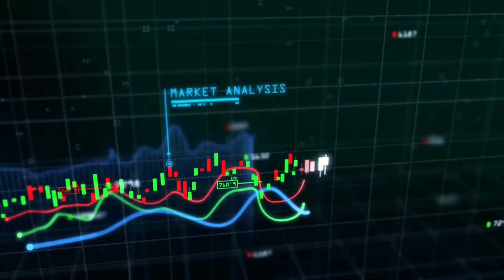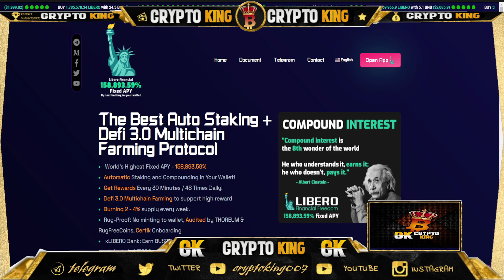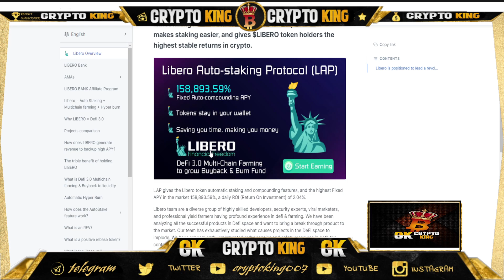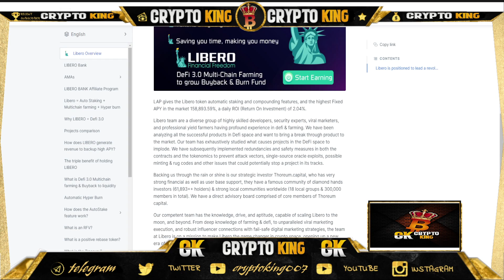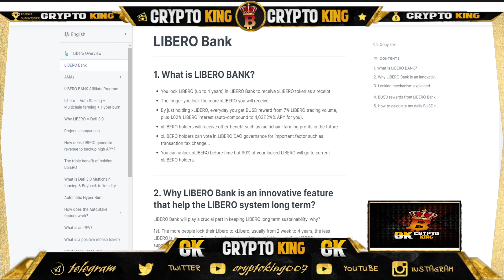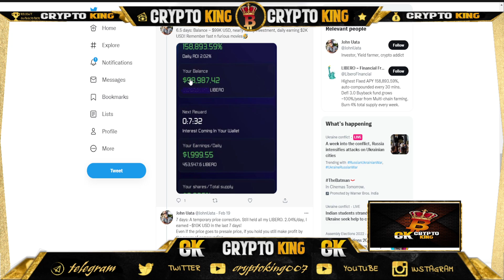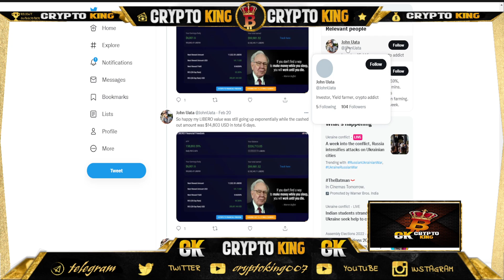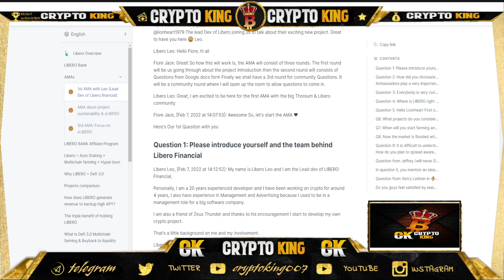LIBERO - Earn as you breathe with insane 158,893.59% plus 7% BUSD passive | CRYPTO KING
LIBERO Financial Freedom with 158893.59% apy | CRYPTO KING